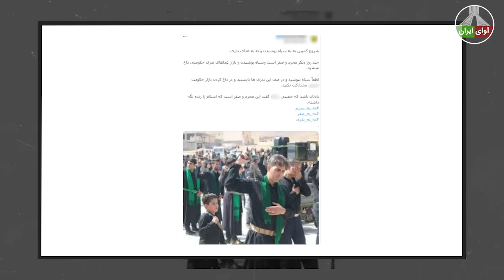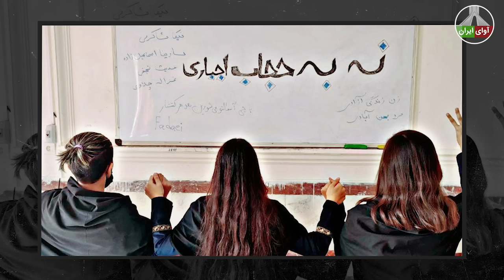با زداشت جواد خیابانی توسط مامورین اطلاعاتی سپاه در مقابل منزلش